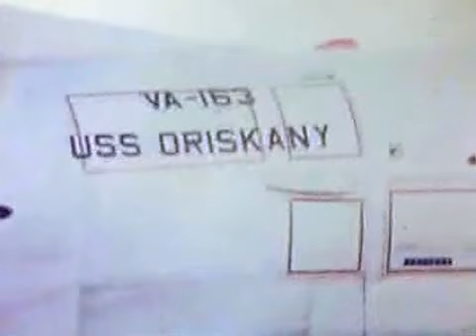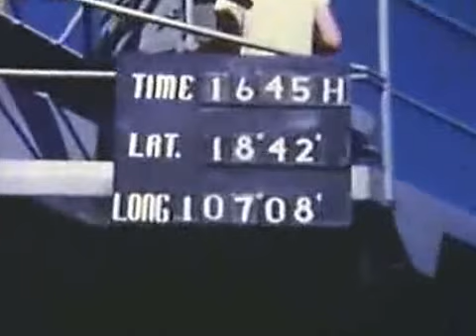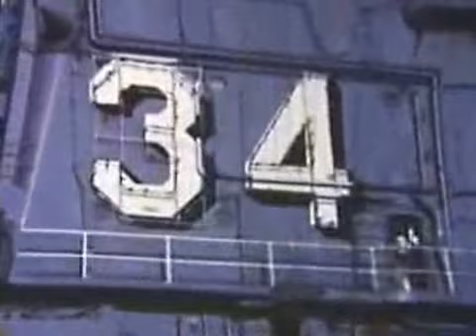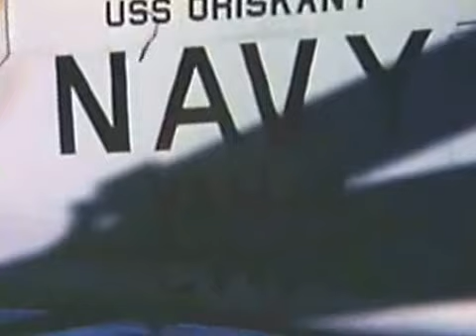USS Oriskany 1966 Era